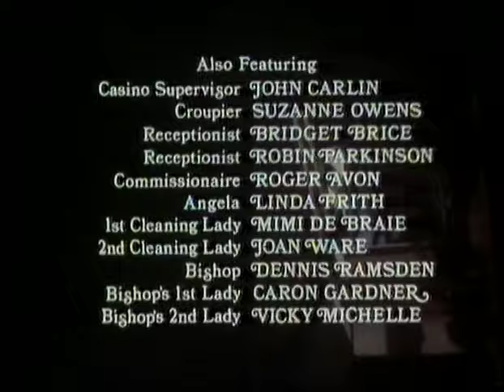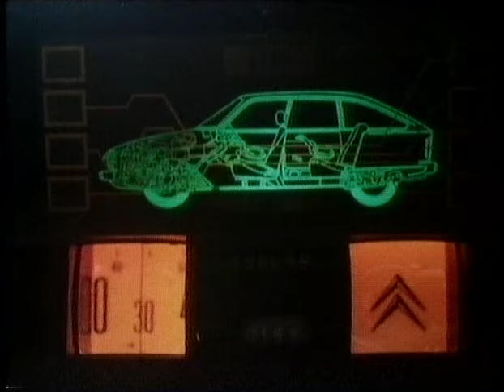Thames Adverts Christmas Day 1980 Thursday 25th December 1980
Thames Adverts Christmas Day 1980 Thames Christmas Day line-up News and Weather. ITN News with Michael Brunson 25th December 1980. Thames Adverts Thursday 25th December 1980 after the film George and Mildred. Christmas Day Adverts 1980 on ITV. Chrismas Day Adverts 1980. Thames Television Adverts 1980.Thames Adverts Christmas Day 1980.
Thames Peter Marshall in vision Christmas Day 25th December 1980.
Transfer from a Sanyo VTC 9300 Betamax VCR.